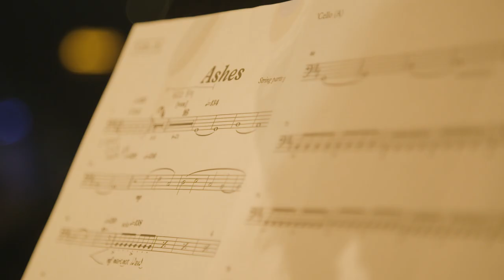Deaf Havana - Performing for War Child at Union Chapel Recap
As part of BRITSweek, Deaf Havana performed for War Child at Londons famous Union Chapel.

Stay in touch with Deaf Havana to be the first to hear about new music and tour dates.